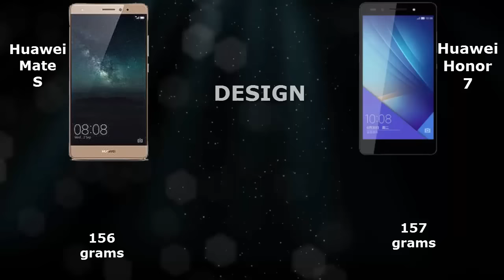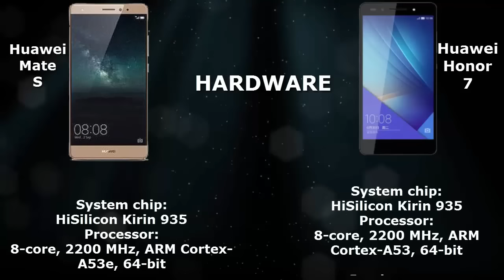Huawei Mate S vs Huawei Honor 7 - Comparision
This video consists, Comparision of Specs and Features between Huawei Mate S and Huawei Honor 7

Huawei Mate S Features a 5.5-inch screen with a resolution of 1080 x 1920 and a full HD Display.,Some Huawei Mate S Specs are a Kirin 935 chipset, 13 MP main camera and 8 MP front camera and 3 GB of RAM, along with 32 GB of native storage. Huawei Mate S release date would be on september 2 2015, at an IFA Event. Huawei Mate S price is of 599 US $. Huawei Mate S release date is september 3 2015.